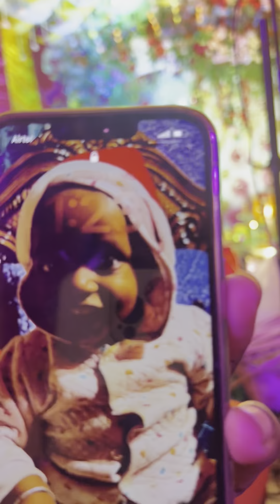কিছু গুরুত্বপূর্ণ কথা ব্লগে শেয়ার করলাম